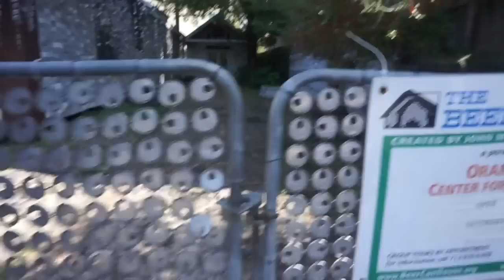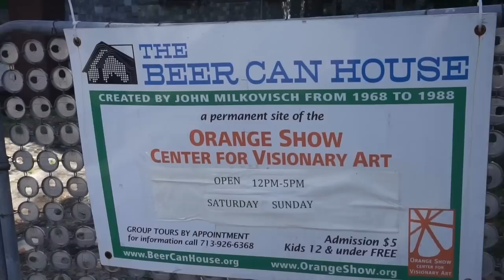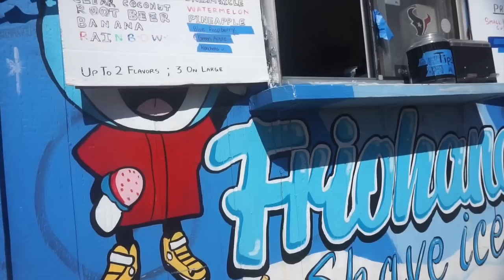TOURING HOUSTON IN A DAY!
This vlog was supposed to go up before my semi formal one, but i forgot about it oops!

About Me!
Name: Sonali (Sun-all-e) aka sonarly, sona, nali
Age: 19
Ethnicity: Indian
College: University of Central Florida
Major: Radio/ Television
Sorority: Kappa Delta